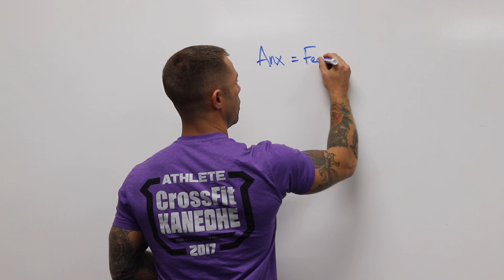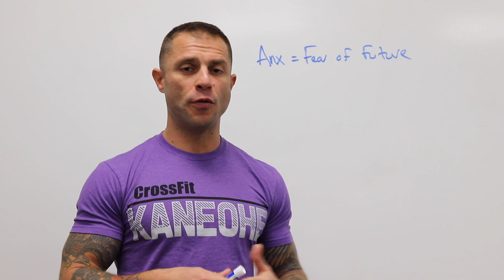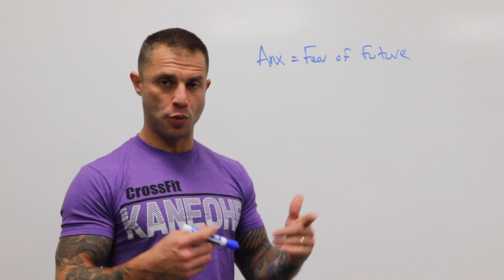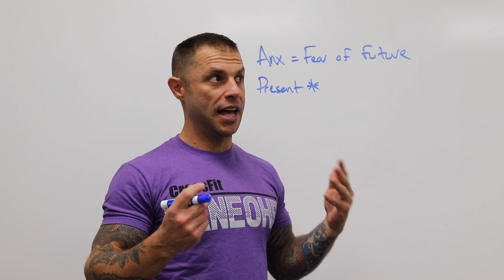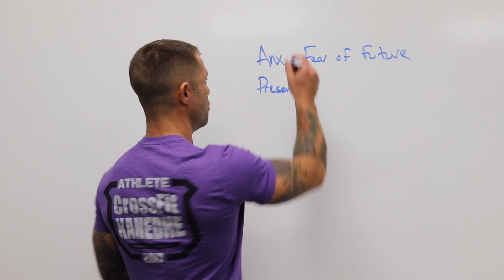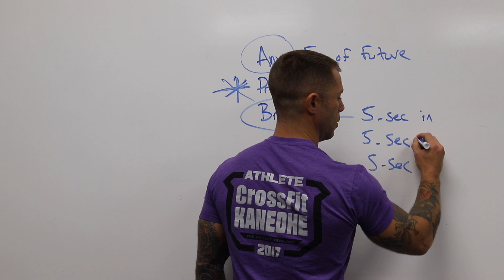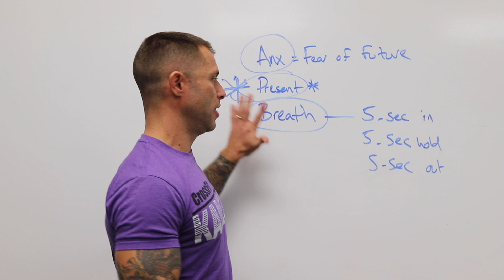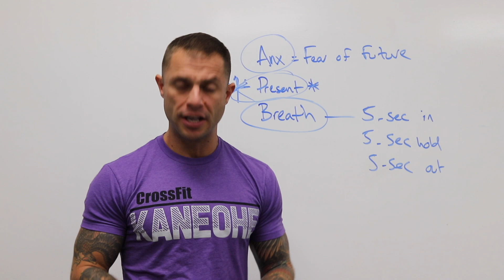How To Stop Anxiety Immediately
We started a success stories section to show people that this stuff isn't just working for us, but for other people as well. We also want this to help hold people accountable.

Build your confidence, follow the steps we lay out, and join our success stories!